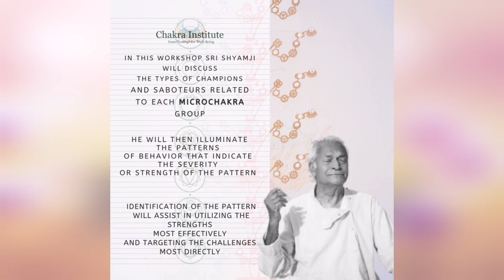UPCOMING EVENT: CHAMPIONS & SABOTEURS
A special weekend workshop with Sri Shyamji, the discoverer of Microchakra™ Psychology. Grasp in-depth the workings of your psyche with Microchakra™ Analisys and InnerTuning® techniques to go beyond the conditioned mind. On April 20 & 21 from 7 - 11 am PST. There will be two classes each day; from 7 - 8:15 am, and from 9:15 - 11 am PST.